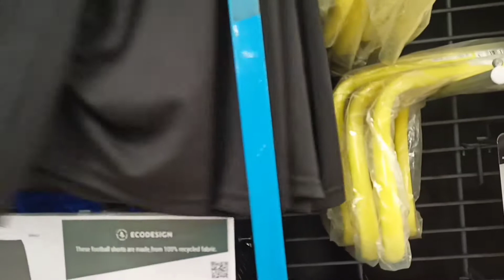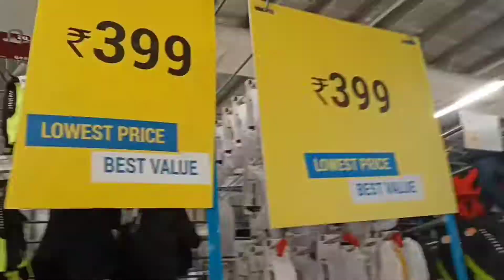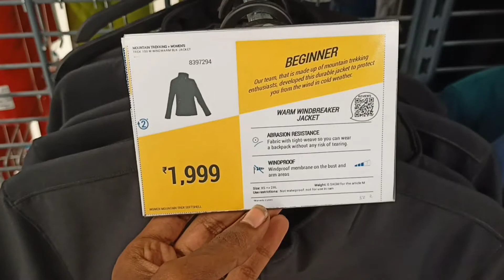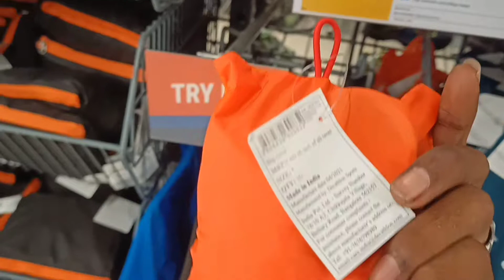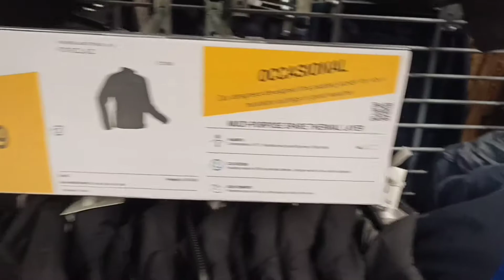Decathlon எப்படி இருக்கும் | பொருட்கள் விலை உண்மையில் குறைவா | Shopping